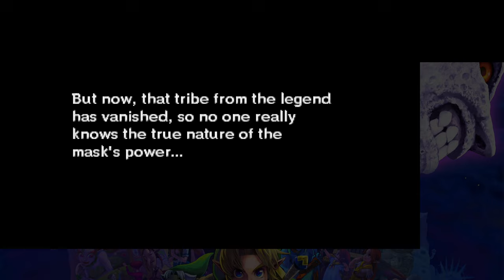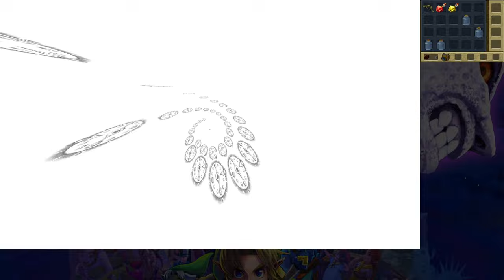Majora's Mask 3D Randomizer #1 [Xelrog]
Xelrog streams The Legend of Zelda: Majora's Mask 3D for the Nintendo 3DS live on Twitch and YouTube. Randomized! That's right, there's finally a randomizer for the version of the game Xelrog has yet to play himself. It can't be that different, right?